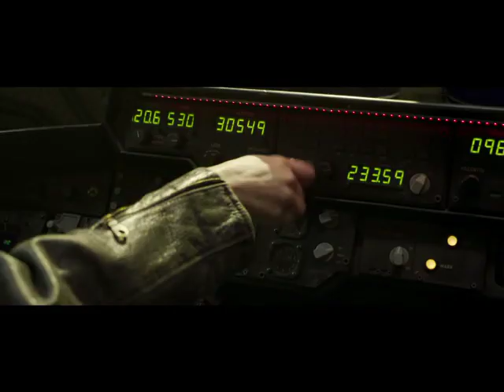Captain Marvel - Brie Larson and Samuel L Jackson kill it in new trailer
Starrign Brie Larson, Captain Marvel is the story of an intergallactic superhero who gets caught in the middle of a war between two alien races.

Meaww has all the scoop on all Easter Eggs you may have missed in the trailer